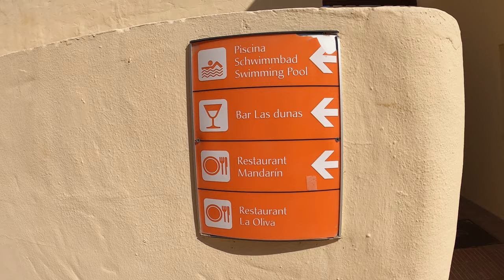RIU OLIVA BEACH Hotel Tour - Corralejo - Fuerteventura - Canary Islands (4k)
RIU OLIVA BEACH Resort walking tour in Corralejo, Fuerteventura, Canary Islands, Spain.

Enjoy Hotel Riu Oliva Beach full tour, all inclusive resort located in Corralejo, Fuerteventura.